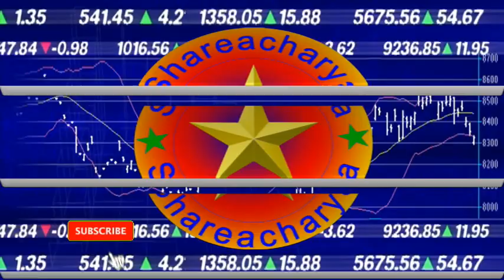share bazar nepal,nepali share bazar,stock market in nepal,shareacharya,nepali share bazar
सेयर बजारको बारेमा एक महत्वोपूर्ण जानकारी, कसरी सतर्क भएर  लगानी गर्ने   भन्ने बारेमा जानकारी दिएको छ .केहि जिज्ञाषा भएमा तल दिएको  ईमेल  र फेशबुक मा सम्पर्क गर्न सक्नुहुन्छ। केहि जिज्ञाषा भएमा सम्पर्क गर्नु होला  साथै केहि     भएमा ईमेल गरी सुझाब दिनुहोला।
यो च्यानल मा सेयर बाजार सम्बन्धी बेसिक देखि एडवांस सम्म जानकारी हरु र   कर सम्बन्धी जानकारी हरु पनी छन।     लेखा सम्बन्धि जानकारी, Education ,information chhan, र विभिन्न जानकारी  छन। सल्लाह र सुझाब दिन सक्नु हुन्छ. Like, Comment गरिदिनुहोला   हजुरहरुको महत्वपूर्ण सल्लाह र सुझाबको आशा छ Video   हरु त धेरै छन्  ति मध्ये केहि लिंक हरु यहाँ छन् र मेरो च्यानल सर्च गरि हेर्न सक्नु हुन्छ साथै  Subscribe  गरिदिनुहुन  अनुरोध छ
share market in nepal
how to invest share market in nepal
how to earn money,shareacharya
nepali share market,nepal stock market,nepali share market,share market nepal,stock market nepal,share market nepal in nepali,share bazar nepal,share market in nepal

फंडामेंटल एनलाइसिसको लागि  & other information of share u tube video link :-

Mero Share Apps/IPo Apply/wacc calculation/ share transfer/  about mero share information
(ipoapplycheckresult from mero share all information live video)
(how to transfer Share after selling, live video)
(Wacc Calculation link of mero share Live video)

सेयर बजार, शेयर बजार नेपालWhat is Shooting Star Candlestick Pattern?What is Technical Analysis in share market ? Share Bazar Nepal. Technical  analysis in nepal. Technical analysis. Candlestick Analysis in Nepal. what is shooting star candlestick?share bazarnepal.Stock martket nepal. Technical analysis in stock market.